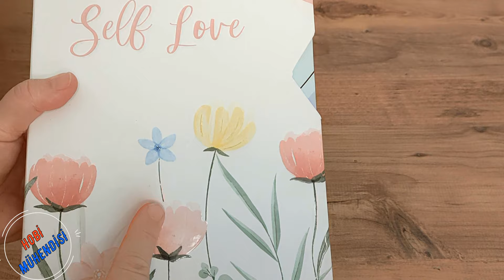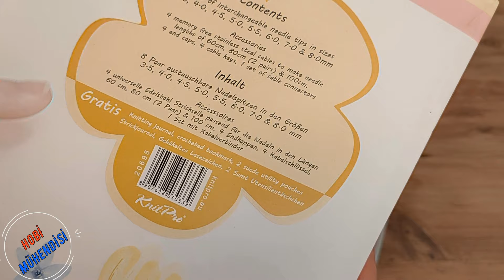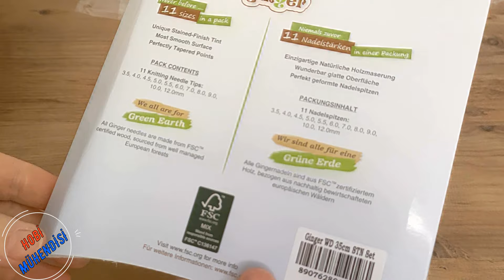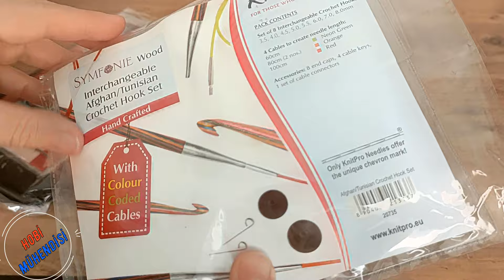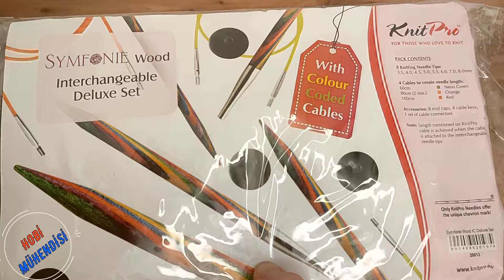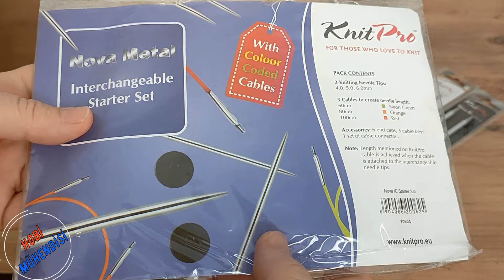ÖRMELERE DOYAMAYACAKSINIZ‼️Süper knitting needle✅✅🤩knitting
DÜZELTME ❗❕❗
DEĞERLİ İZLEYİCİLERİM..VİDEOLARIMDA GÖSTERDİĞİM VE KULLANDIĞIM KNITPRO ÜRÜNLERİNİ ALABİLECEĞİNİZ TÜRKİYE YETKİLİ SATICISI SİTESİNİN LİNKLERİ VE ÜRÜN LİNKLERİ AŞAĞIDADIR...